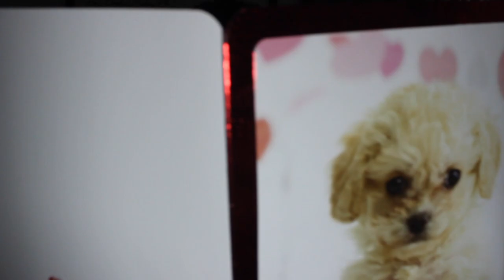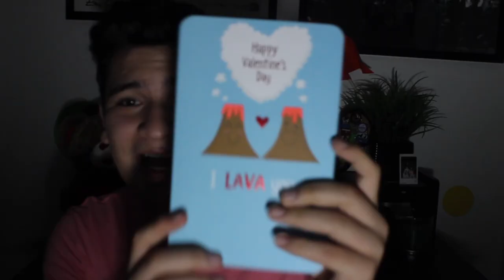my postmates delivery is my valentines!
I am tired of spending my Valentines Day alone...so I decided to not. I finally have a Valetines!